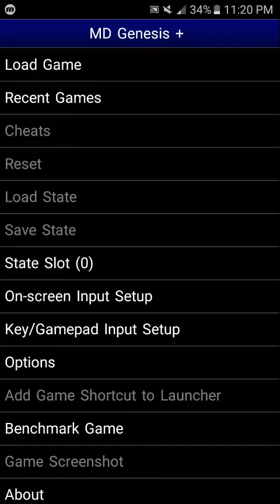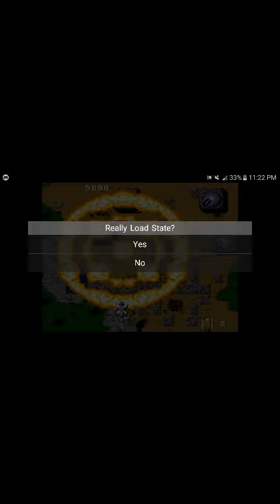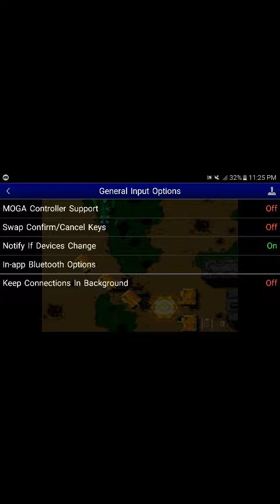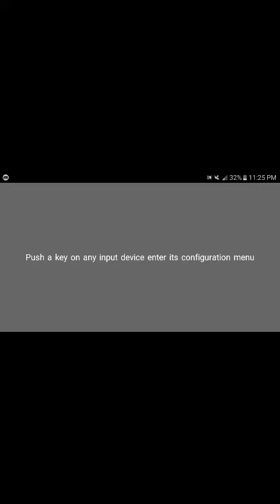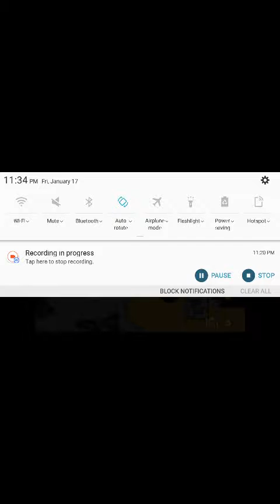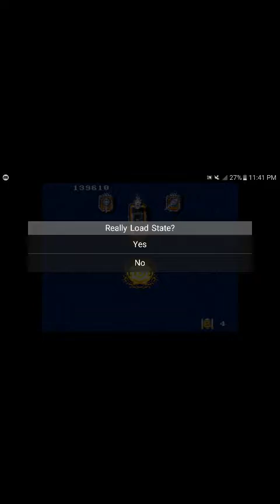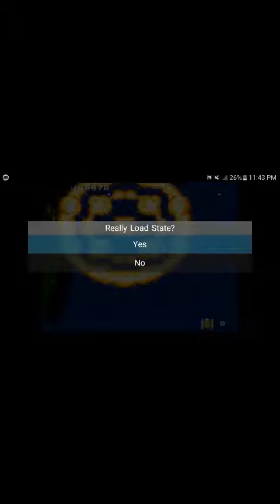Twin Cobra Sega Genesis Part 1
A lot of issues with the bad sensitivity of the controls... terrible emulator. Raging so much about it, but it's the only emulator besides RetroArch I could use right now. RetroArch would just take up more space.